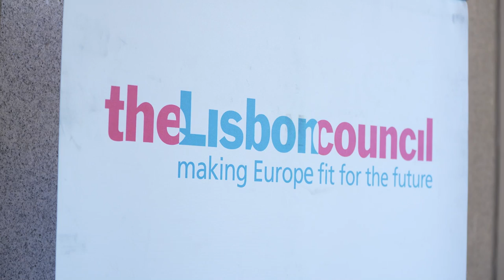The 2023 Digital Government Summit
Leaders from across Europe's digital government landscape converged in Brussels to shape the future of citizen-centric services and foster cross-border collaboration.

The summit highlighted cutting-edge initiatives, such as Ukraine's Diia digital platform and the Interoperable Europe Act proposed by the European Commission and much more.